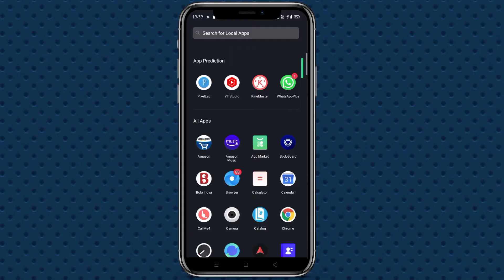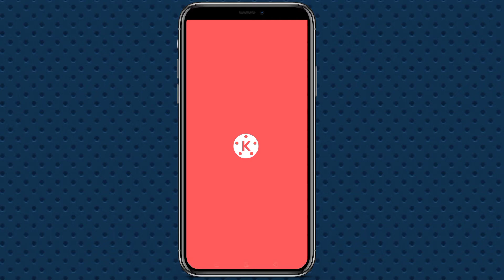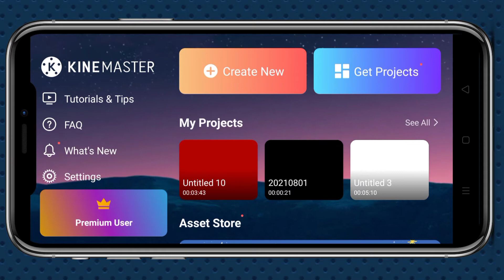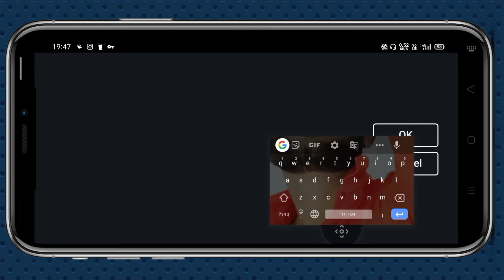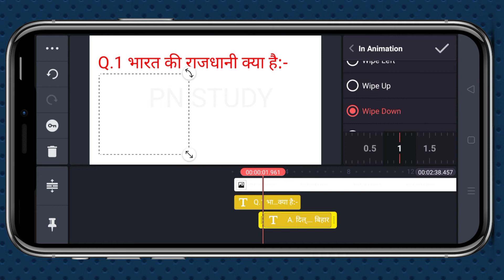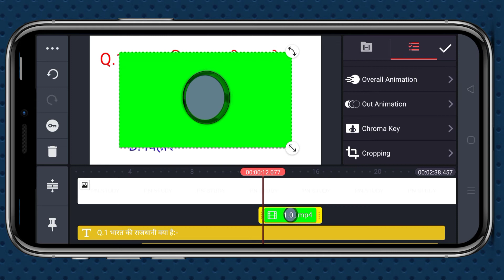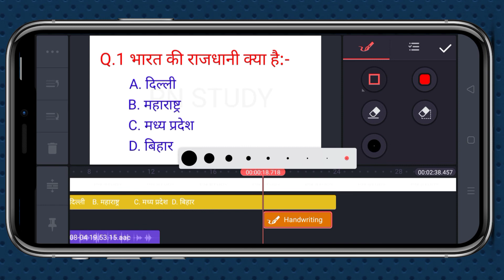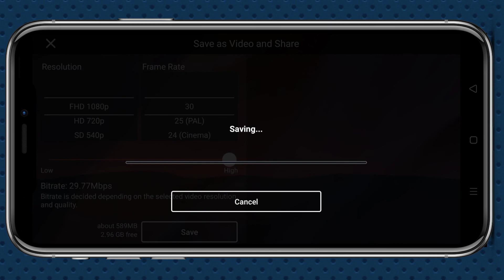Mobile Se Education video Kaise Banaye | Kinemaster से Education video कैसे बनाएं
𝐂𝐚𝐥𝐥𝐦𝐞4 𝐀𝐩𝐩 𝐈𝐝 :- Mr Vivek Tech (Any
queries call me)

𝐀𝐛𝐨𝐮𝐭 𝐓𝐡𝐢𝐬 𝐕𝐢𝐝𝐞𝐨:- Hello doston aaj ki is video mein Maine aap sabhi ko bataya Hai ki kinemaster se educational video Kaise banaen
 I hope ki apko yeh video Jarur pasand Ayi Hogi

𝗶'𝗺 𝘂𝘀𝗲𝗱 𝘁𝗵𝗶𝘀 𝗲𝗾𝘂𝗶𝗽𝗺𝗲𝗻𝘁 𝗳𝗼𝗿 𝘃𝗶𝗱𝗲𝗼:-

Boya BY-M 1 mic

Ringlight and tripod

Green screen

Disclamer
purposes such as criticismcomments,news
infringing.non_profit educatoonal or person use tips the

𝐘𝐨𝐮𝐫𝐬 𝐐𝐮𝐚𝐫𝐢𝐞𝐬:-

(1)mobile se educational video Kaise banaen
(2)educational video Kaise banaen
(3)kinemaster se educational video Kaise banaen
(4)how to start educational YouTube channel
(5)educational video Kaise banaen 2021
(6)educational video Kaise Banaye
(7)kinemaster se educational video Kaise Banaye
(8)how to make Educational videos
(9)Educational videos Kaise banaen
(10)educational video banane ka naya tarika
(11)GK video Kaise banaen
(12)how to make GK videos for YouTube